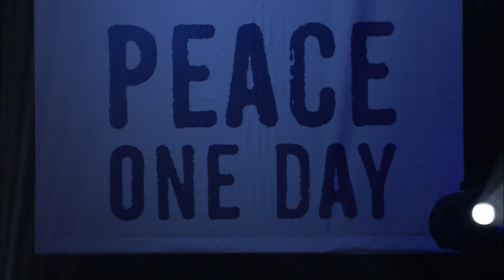Peace One Day Celebration 2010 Patti Smith performing Peaceable Kingdom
The legendary Patti Smith performing ‘Peaceable Kingdom’ for our 2010 Peace Day celebration on 21 September in Paris, France.